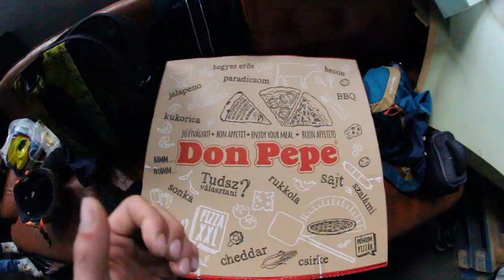WEBISODE 12. KEMPF ZOZO ÉS KONRÁD SZABÓ CSÚNYÁN ÁTVERTEK.!!!! (MEGLEPETÉS SZÜLINAP!!)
Meghívást kaptunk Bakonya Martin 13. születésnapjára ahol a srácokal nyomtunk egy közös sessiont a Ramphaus-ba.! PACSI! :)